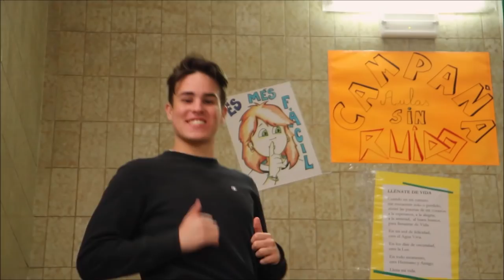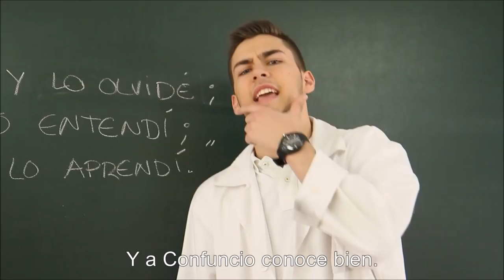Generación 2019 GRADUACION 2bachillerato recuerdos 2005-2019 hit de despedida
Para nuestra graduación los alumnos de 2º de Bachillerato quisimos hacer una despedida especial, así que decidimos contratar la empresa Regala Un Hit para que nos ayudasen con una canción de despedida acorde con la ocasión y que guardaremos siempre con mucho cariño.